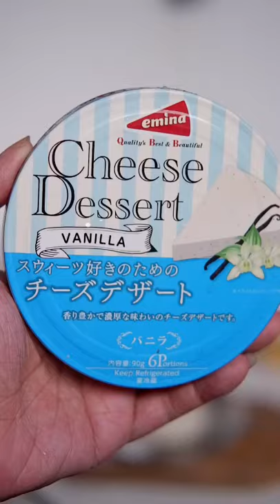Strawberry Cheese Tea| Cafe Vlog | TikTok @calico.kat | Home Cafe | Aesthetic Drink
Daily posting of the best TikTok Drinks!